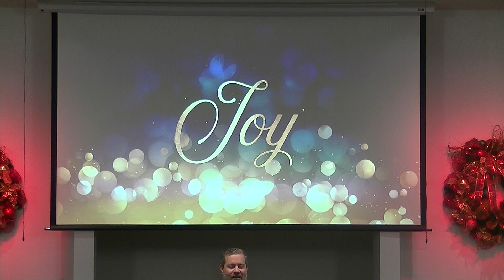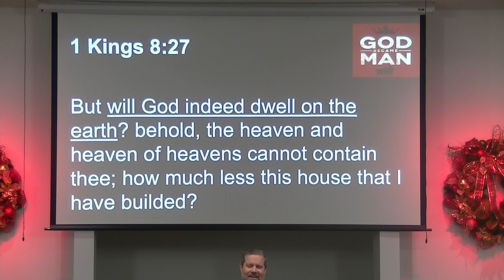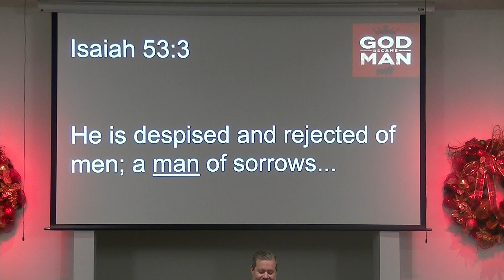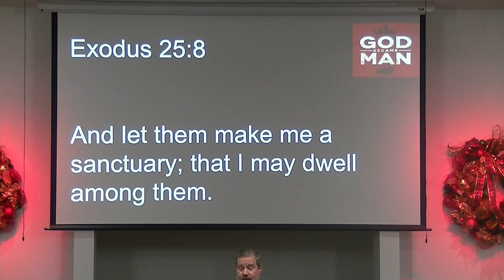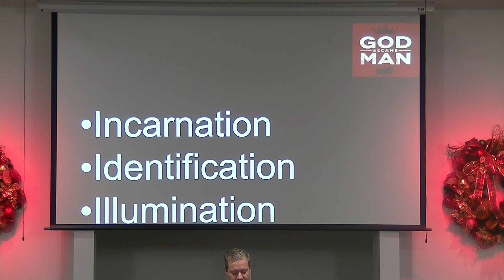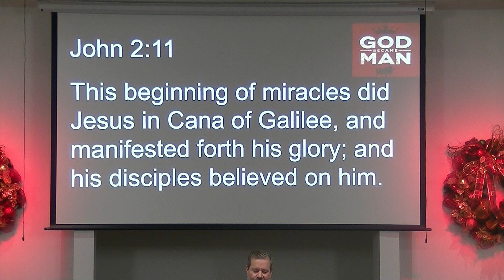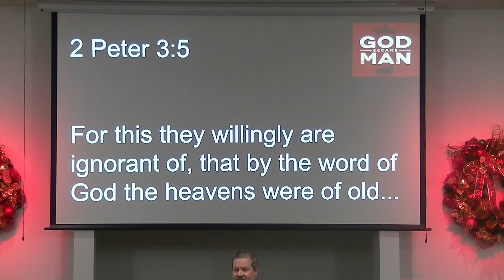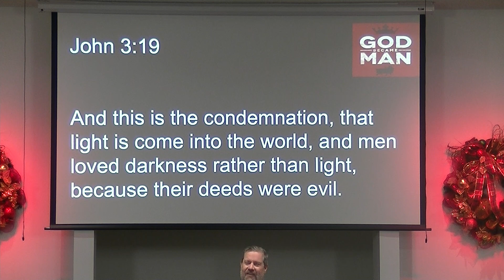When God Became Man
BORN to DIE that we Might LIVE!